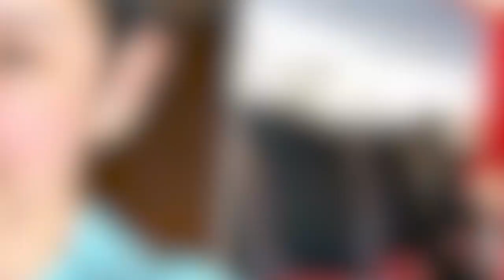ผลตรวจชิ้นเนื้อออกแล้ว! นิ้ง กุลสตรี เผยอาการล่าสุด หลังรักษาตัวครบ 1 ปี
ขอบคุณที่มา :
ขอขอบคุณข้อมูลจาก: